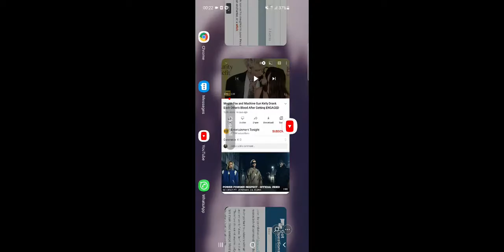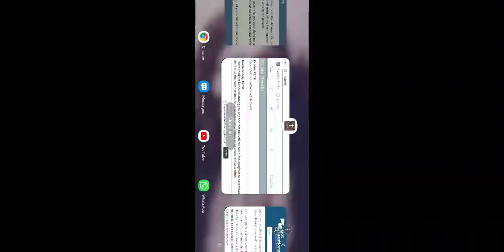YOU CHRISTIANS ARE BUGGEDD OUT!